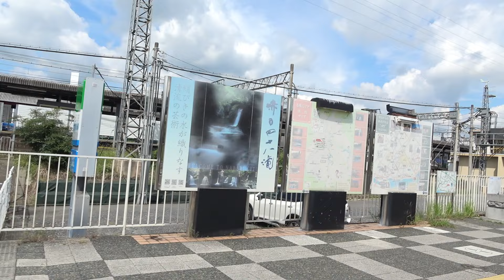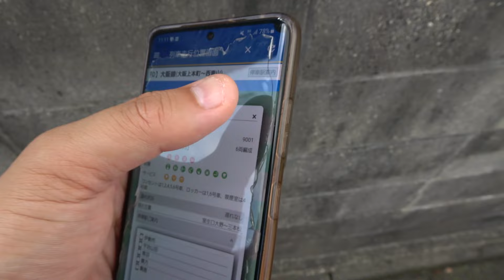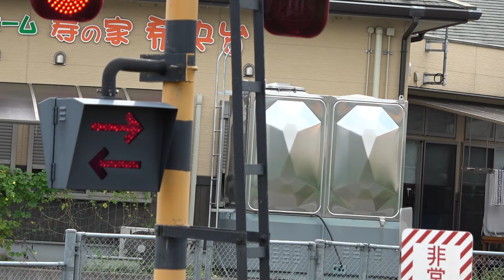【近鉄】失敗続きの離合チャレンジ…5回目にしてついに念願の⁉️